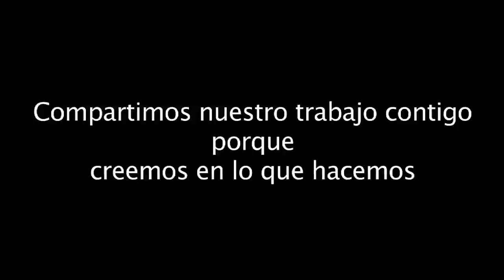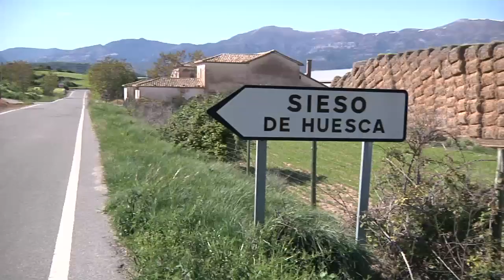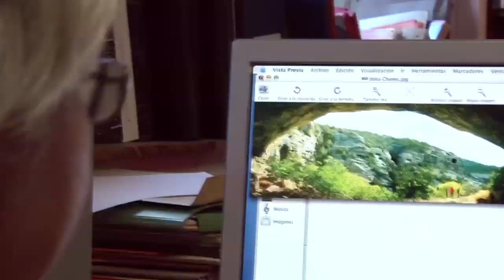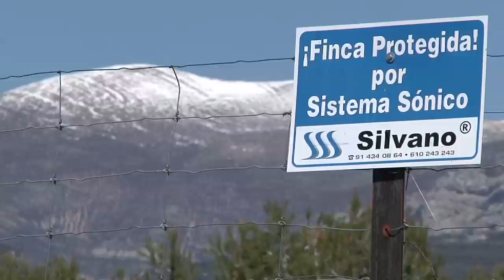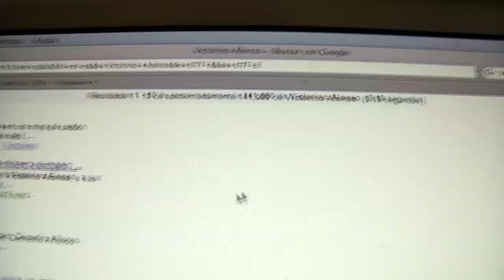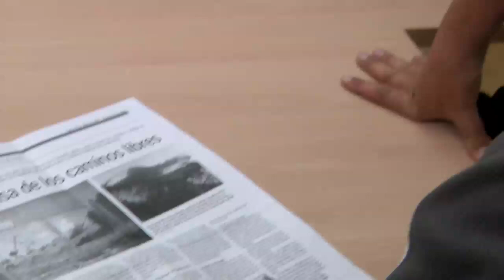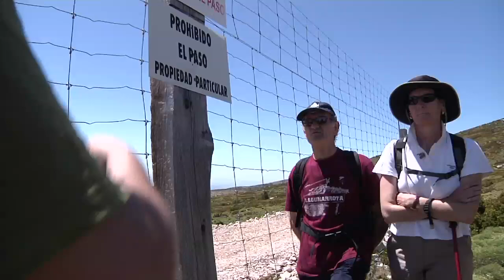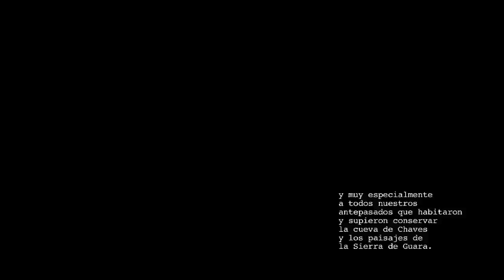"Chaves, la memoria expoliada" (documental, 2009)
Sinopsis:
Situada en plena Sierra de Guara, orientada al sureste, clima benigno, agua a un paso, caza abundante... ¿Qué antepasado nuestro no hubiera querido vivir en la cueva de Chaves? Sus excavaciones arqueológicas habían revelado información decisiva sobre la prehistoria de la Península Ibérica y ya eran un referente a nivel europeo.
En 1974 la cueva y todo el  término municipal de Bastaras son comprados por FIMBAS S.A., que lo adquiere con fines cinegéticos.  Desde entonces se suceden actuaciones con serios daños medioambientales, paisajísticos y sociales. La gota que colma el vaso de la indignación general es la noticia, en marzo de 2009, de la destrucción del yacimiento neolítico. ¿Quién lo hizo? ¿Por qué? ¿Quiénes son los responsables? Este documental intenta responder estas preguntas y busca alternativas para la gestión de este espacio.
Premio al Mejor Documental en el Festival de Cine de Zaragoza 2009, finalista Festival Internacional de Cine Arqueológico del Bidasoa 2010, sección Oficial SCIFE 2010